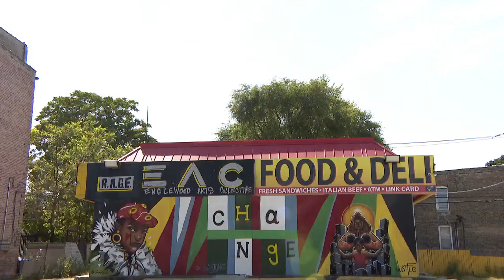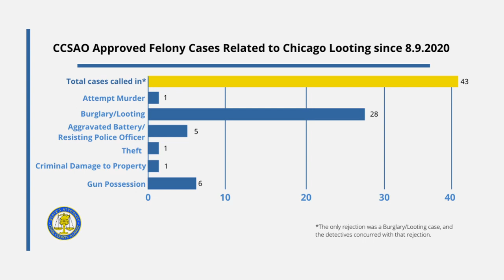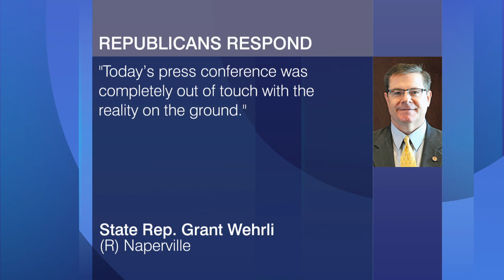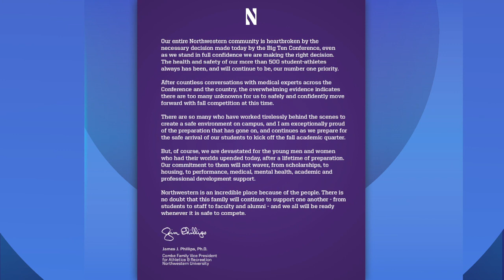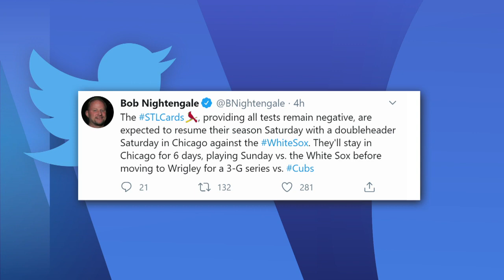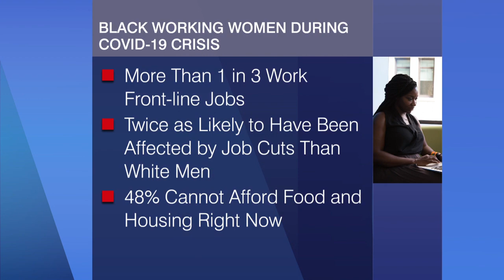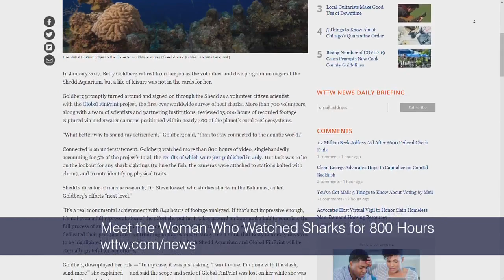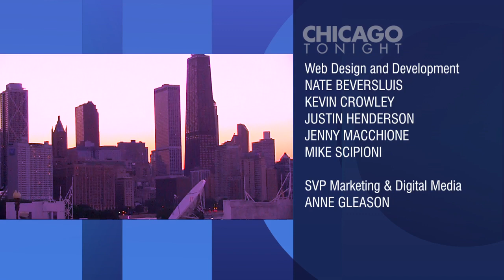Chicago Tonight is Live full episode: August 13, 2020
A deeper dive into the issues in Englewood, several days after a police-involved shooting there. Plus, Catholic schools outline their plan to reopen in person, and jewelry made out of citrus fruits.